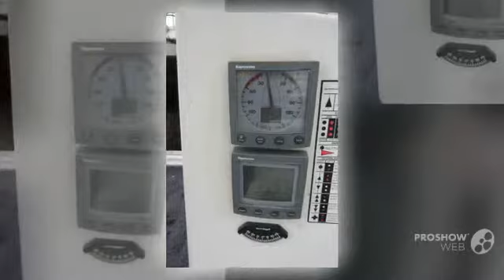Beneteau oceanis 350 sailing boat, sailing yacht year - 1988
Beneteau oceanis 350 sailing boat, sailing yacht year - 1988 video. If you do not like the video Beneteau oceanis 350 sailing boat, sailing yacht year - 1988, write comments what is missing, we are always happy to help you.